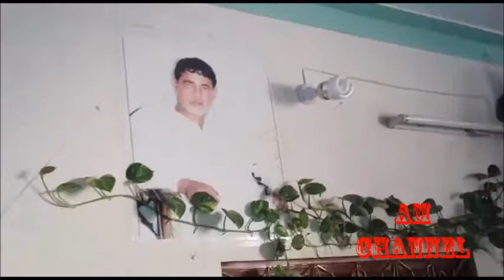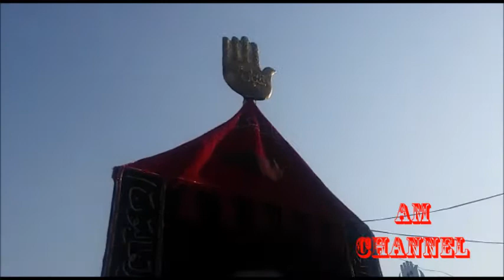Matami Jaloos Dhoke hushu khan 2017